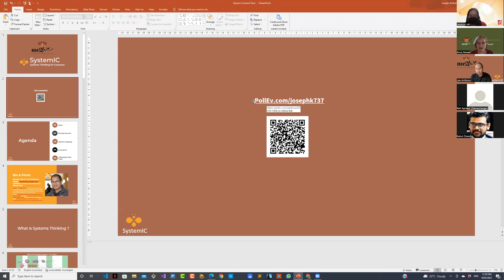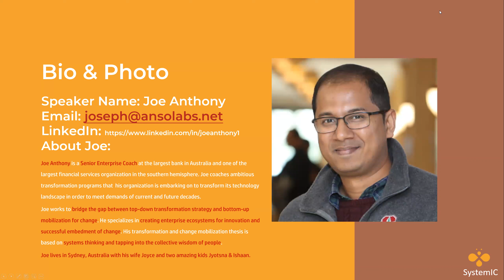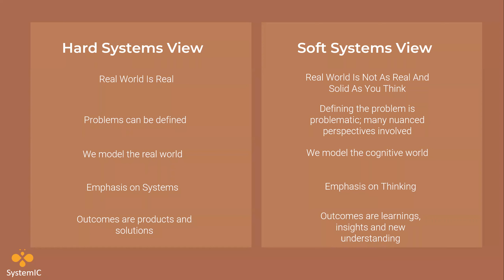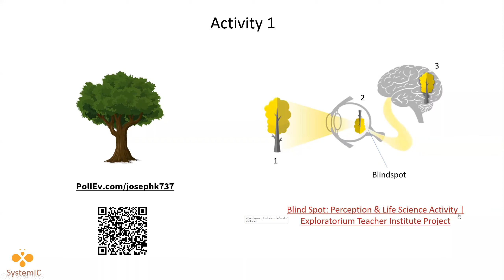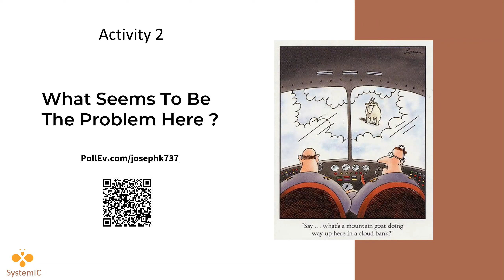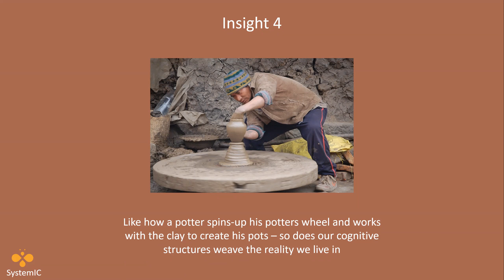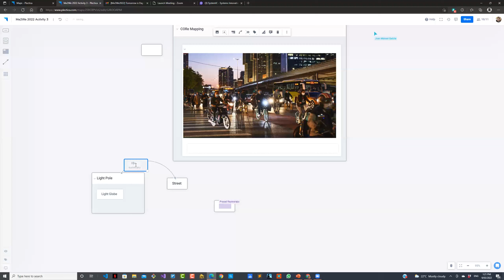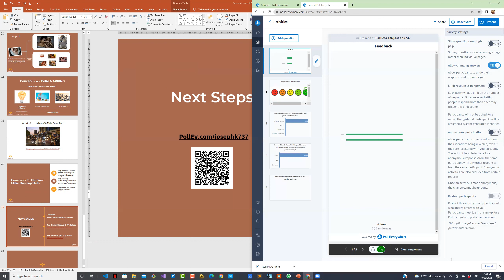Systems Thinking for Everyone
Unlock your cognitive agility by learning to think systemically!

This workshop teaches you the syntax and semantics of Systems Thinking in under an hour. Unlock the power of systems thinking. Acquire the skills to tackle complexity in everyday scenarios.

About the Speaker:
Joe Anthony is a Senior Enterprise Coach at CBA, the largest bank in Australia and one of the largest financial services organization in the southern hemisphere. Joe is a key enabler of the ambitious transformation program his organization is embarking on to transform its technology landscape in order to meet demands of current and future decades.

Joe works to bridge the gap between top-down transformation strategy and bottom-up mobilization for change. He specializes in creating enterprise ecosystems for innovation and successful embedment of change. His transformation and change mobilization thesis is based on systems thinking and tapping into the collective wisdom of people.
Joe lives in Sydney, Australia with his wife Joyce and two amazing kids Jyotsna & Ishaan.